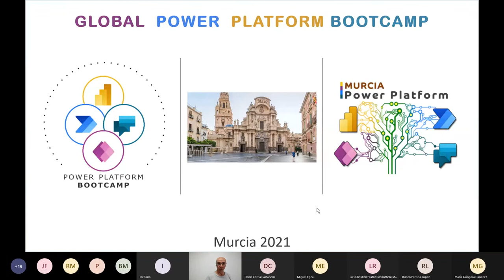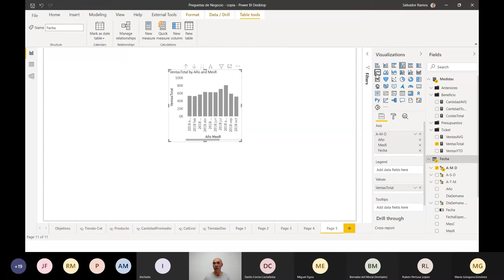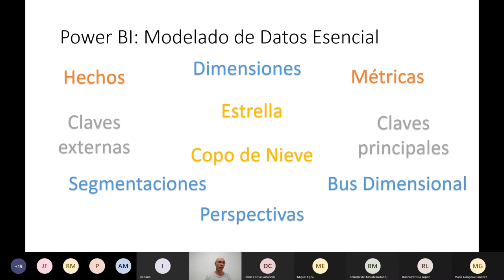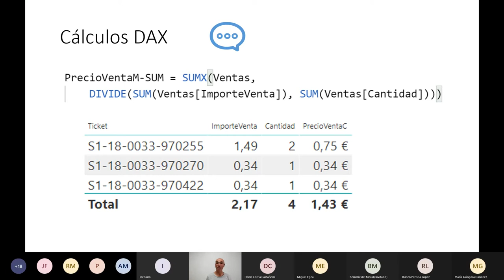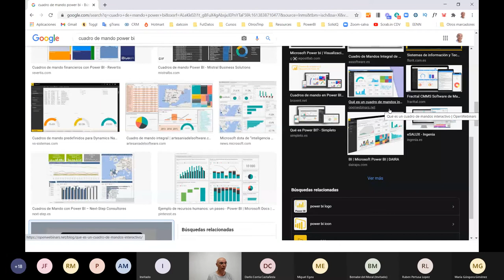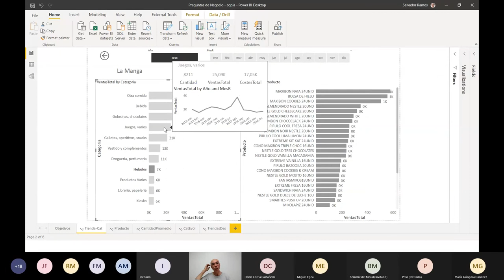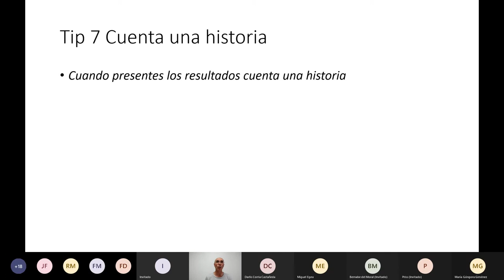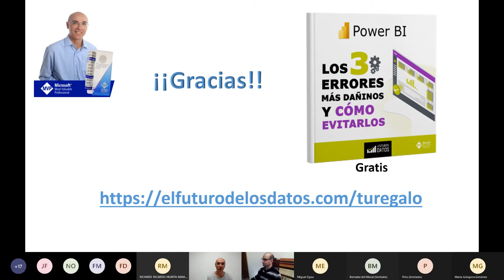7 tips para crear dashboards claros y útiles con Power BI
Aprende 7 valiosos consejos para crear dashboard en Power BI.